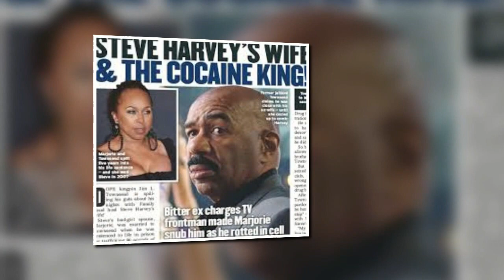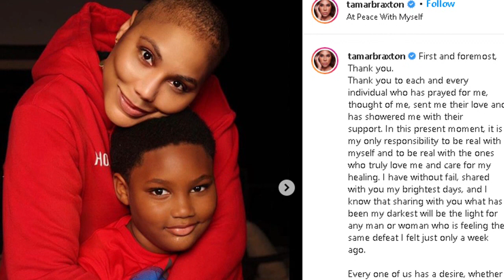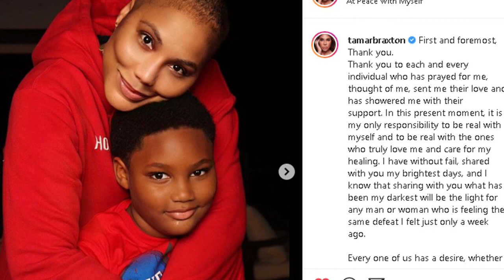TAMAR BRAXTON THANKS BOYFRIEND. SHADES HER FAMILY . FANS SAYS GET OFF SOCIAL MEDIA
TAMAR BRAXTON GOES TO INSTAGRAM PRAISES BOYFRIEND 4 SAVING HER LIFE BUT SHADES HER OWN FAMILY 4 CALLING HIM CONTROLLING.